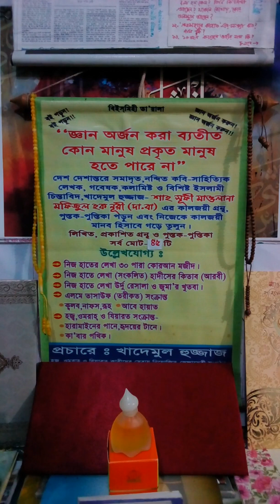রিযিক কোথা থেকে আসে,জানুন।